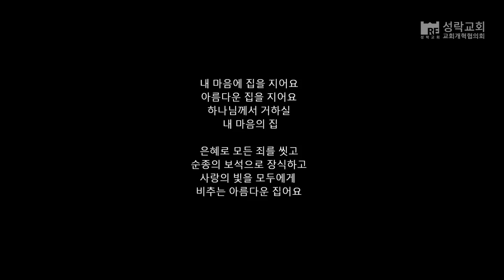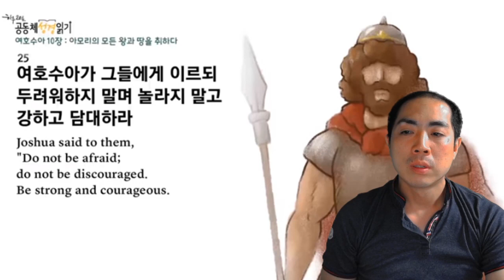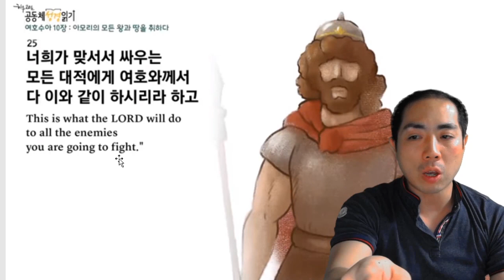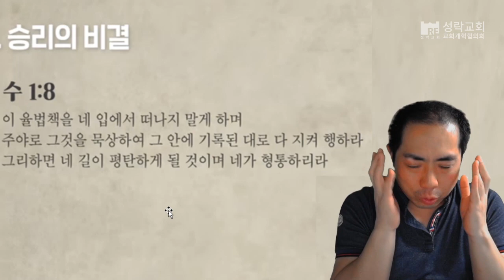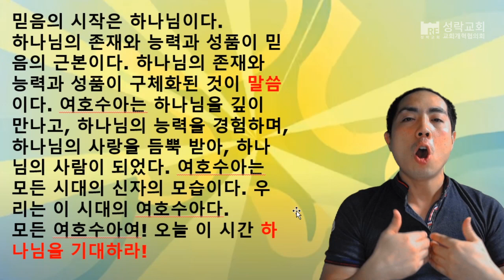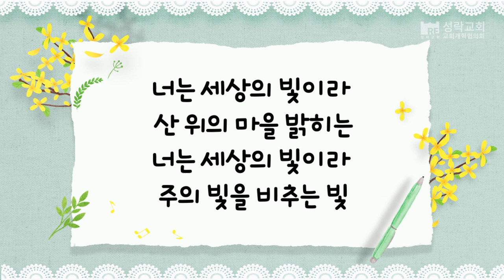2020.07.19 초등2부 가정예배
"[영상 순서]
찬송 - 성경 속으로 여행을 떠나요
         반짝 반짝
         내 마음의 집 / 다같이
대표기도 - 이덕열 선생님
말씀 - 하나님을 기대하라
        남기봉 전도사님
찬송 - 너는 세상의 빛이라
주신기도"